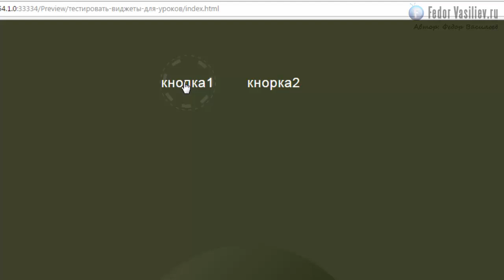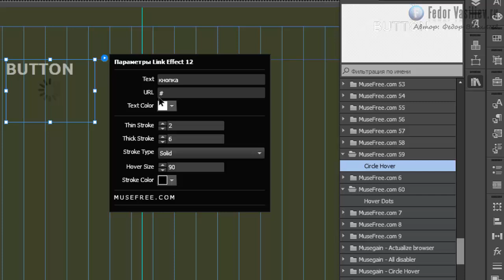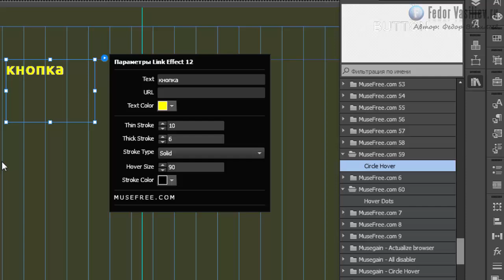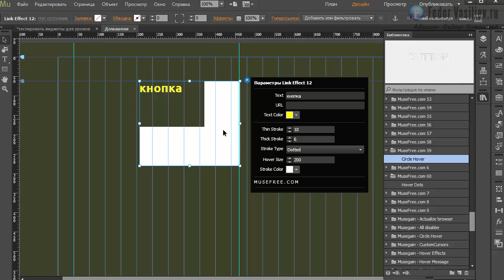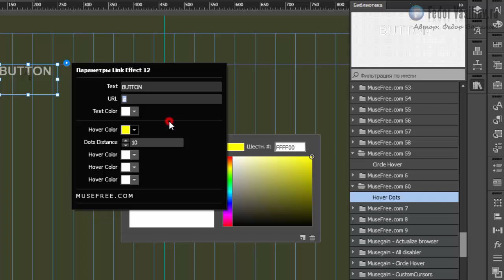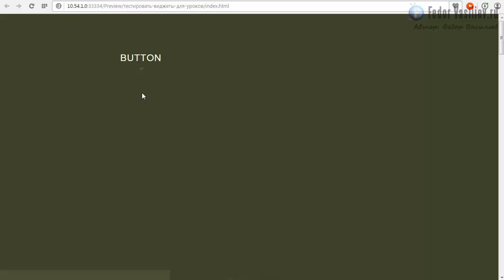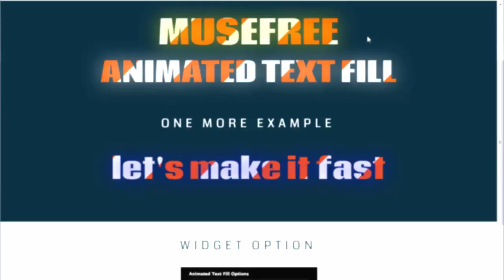Виджеты эффекты на ссылках V.5 в Adobe Muse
В этом уроке я вам покажу еще пару виджетов которые помогут красиво украсить ваши кнопки с эффектом при наведении мыши.